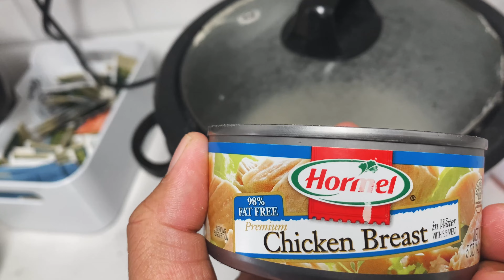Happy New Year 2021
Happy New Year! In 2021, my friends and I got together tried to bring in the new year with a positive attitude doing what we do best. My life has been through ups and downs and this year, I believe I found my home and my family. The SoCal swing dance scene has been incredibly nice, welcoming and such a great source of positivity for my life. I wanted to make 2022 the year where despite what happens to me, I do what I have to do so i wanted to share this positive with you. Hope you enjoy!